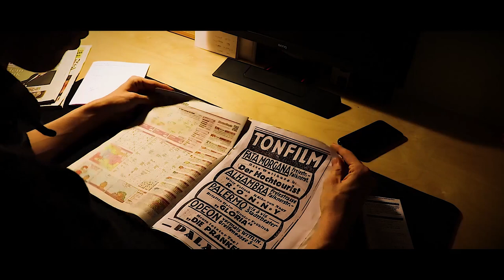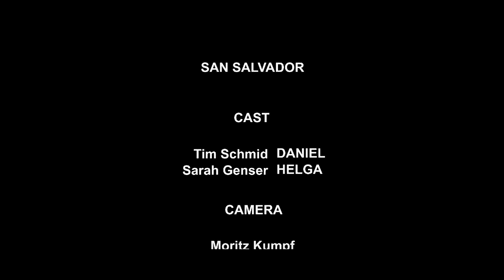San Salvador - Kurzfilm (A Short Film by Tim Schmid and Moritz Kumpf)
► Unsere Hardware:
✘ Xbox 360
✘ Wireless Adapter

► Unser Audio-Equipment:
✘ Headset 1
✘ Headset 2
✘ Kamera Mikrofon

► Kamera:
✘ GoPro Aktioncam
✘ Rollei Aktioncam